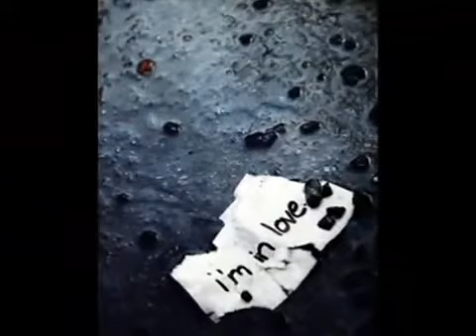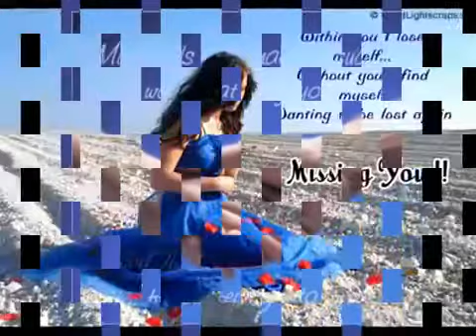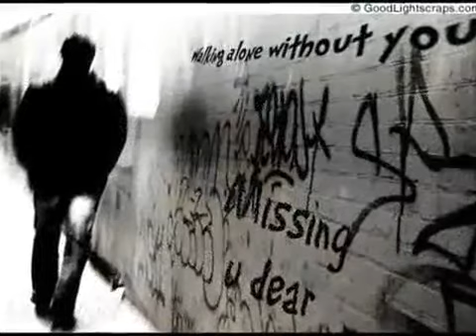Aaj Purani Raho Se Koi Mujhe Awaz Na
(SK) (Hum)